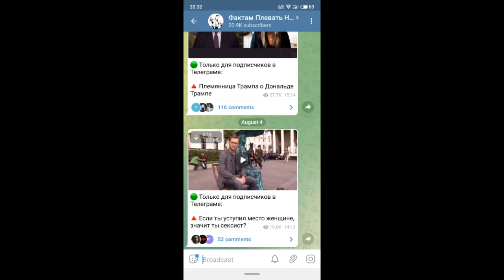СКАНДАЛ: Впервые На Олимпийский Играх Транс-Мужчина В Женской Категории | Майкл Ноулз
🔴 Эксклюзивные видео, которые не найти в ютубе, можно посмотреть в нашем Телеграме

● Видео было использовано для выражения своей точки зрения. (детальнее об этом ниже).
● Видео несет образовательный характер. Все аргументы были представлены с целью развития критического мышления и расширения мировоззрения.
● Мы являемся авторами перевода, измененного оригинального текста и адаптации на русский язык в использованных видеофрагментах.
● Мы являемся авторами закадровой речи и актерами дубляжа.

В данном видео, мы хотим показать проблему вопиющей несправедливости по отношению к женщинам. Новозеландский мужчина атлет трансгендер был выдвинут олимпийским комитетом своей страны на олимпийские игры в Токио в женской категории, так как он идентифицирует себя как женщина. В то же время, ранее, он соревновался в мужской категории, но не сумев добиться успехов, он решил сменить пол и, объявив себя женщиной, стал квалифицироваться в женской категории. Спикер обращает внимание на то, что это не единичный случай и ранее, мужчины уже проделывали подобные хитрости. Не сыскав успеха среди мужской категории, переходили в женский дивизион и резко увеличивали свои результаты и прогресс, так как женщины не могли на равных соревноваться с ними.

Данный пример демонстрирует дискриминацию по отношению к женщинам, которые, в современных реалиях, вынуждены соревноваться в неравных условиях. Это заставляет задуматься и изменить свое мнения на некоторые вопросы.

Чтобы освятить данную проблему, мы нашли, перевели, адаптировали на русский язык и озвучили для вас подходящий фрагмент монолога.

Майкл Ноулз — известный консервативный политолог и один из ведущих The Daily Wire.